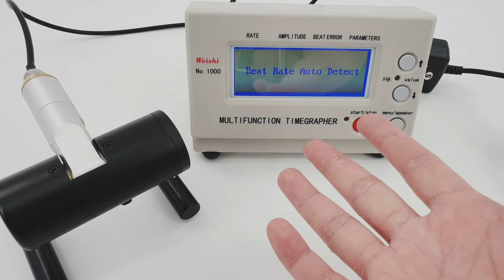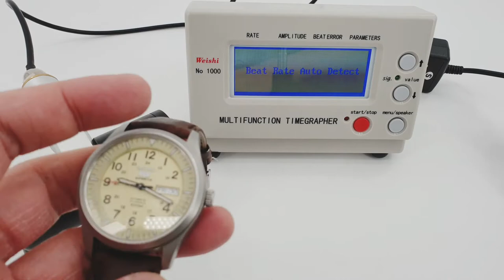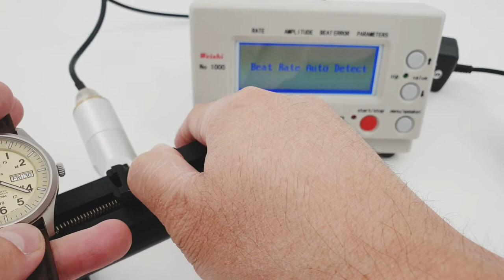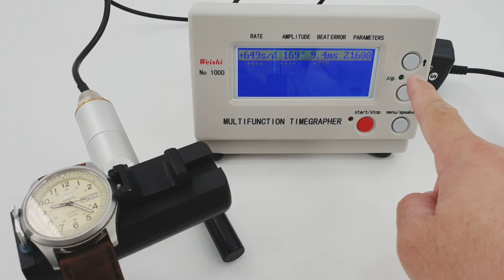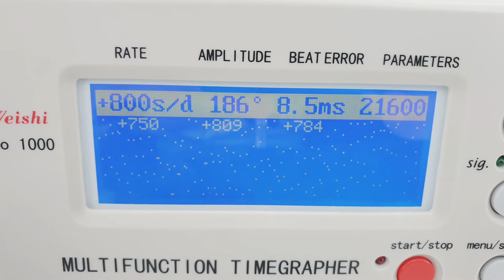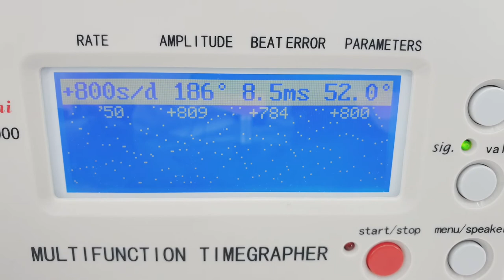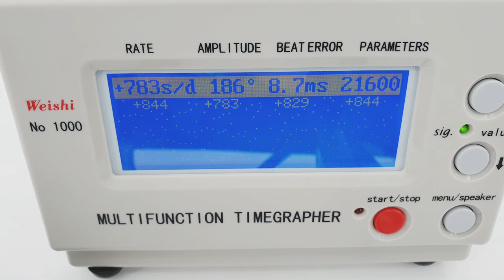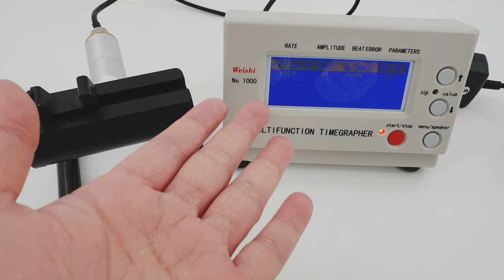Timegrapher: Is It Worth Buying? (Weishi 1000)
On this episode, I'm showing my Weishi 1000 Timegrapher. This will answer your question if it's worth buying it.